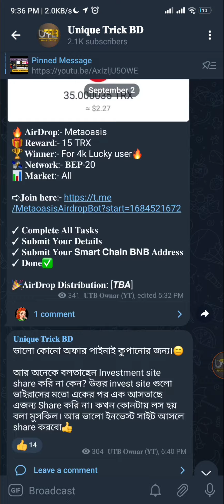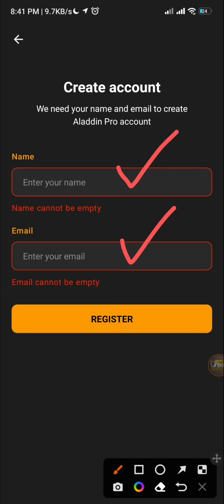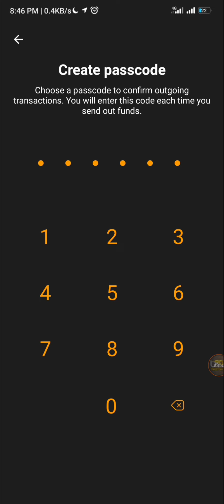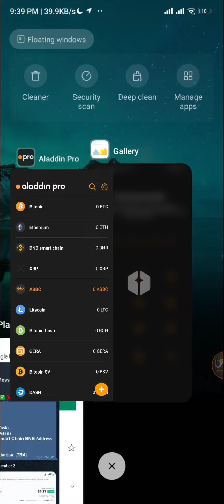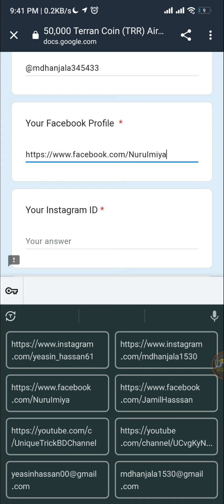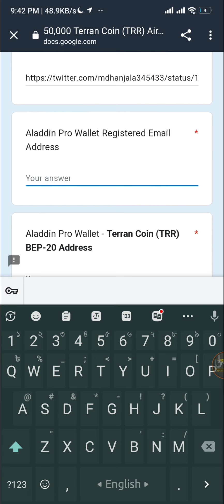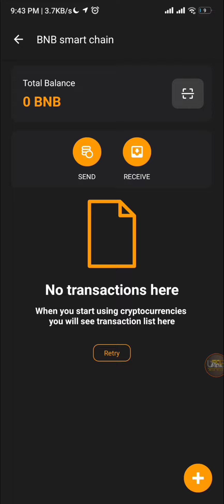Terran coin big airdrop | $16 claim offer | New big airdrop today | Best airdrop | Airdrop crypto